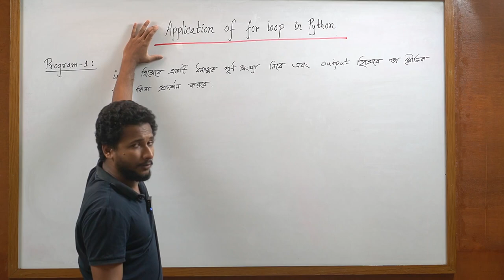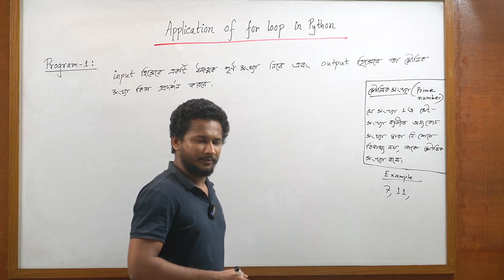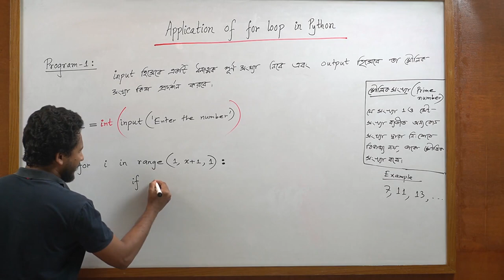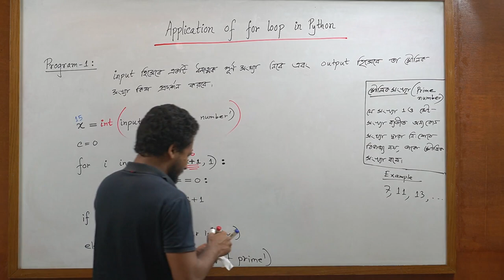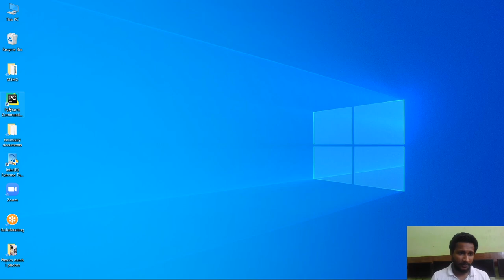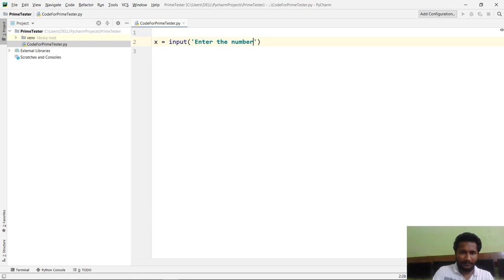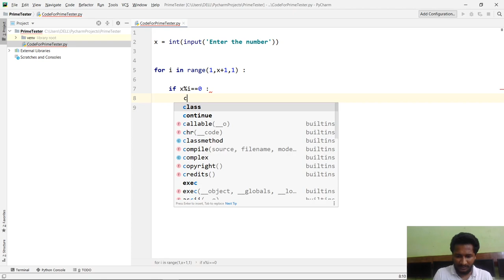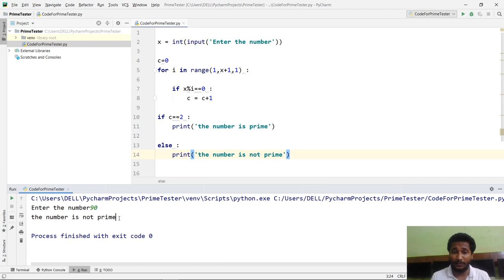Python For Loop application Part 1